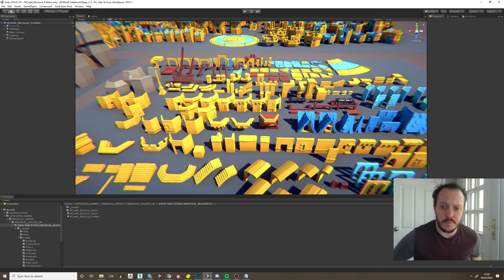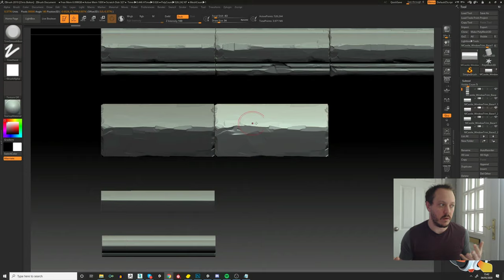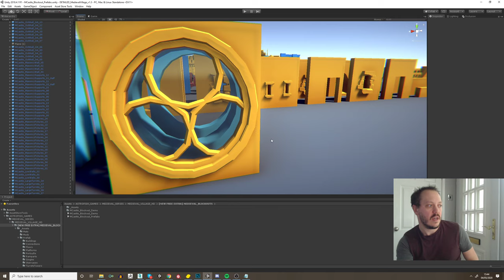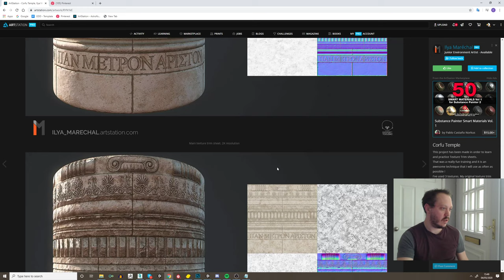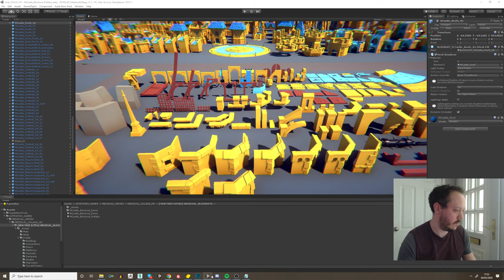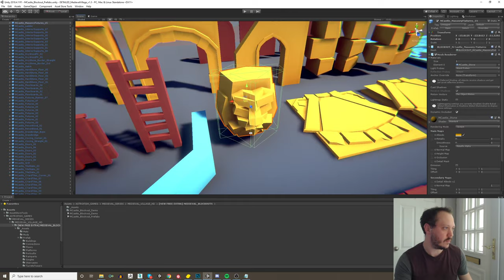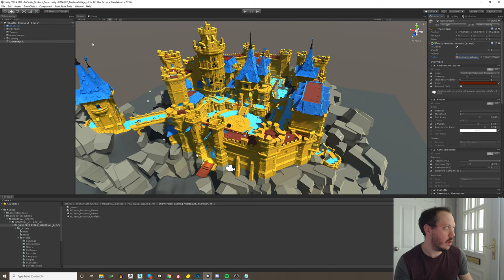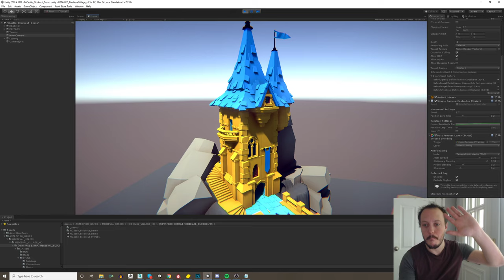Trim Sheets - Medieval Castle: Update 07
Live stream typically exclusive for our Patrons. Today, I'm keeping it public to update on the Medieval Castle progress and inform about our Spring Sale!

To get access to all the live streams, free models, prefabs and more!

We can finally start on the sculpting of the modules for the Medieval Castles pack for the next kit in the DETAILED & POLY STYLE series. This blockout kit has been added to the DETAILED - Medieval Village for FREE!

You can grab our other kits here:
DETAILED - Medieval Village:

Chris @ Astrofish Games